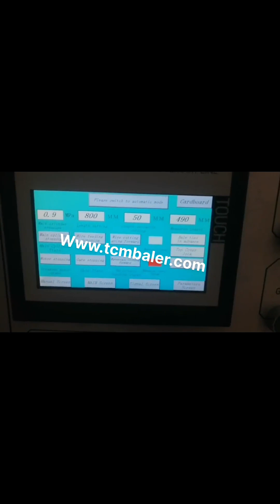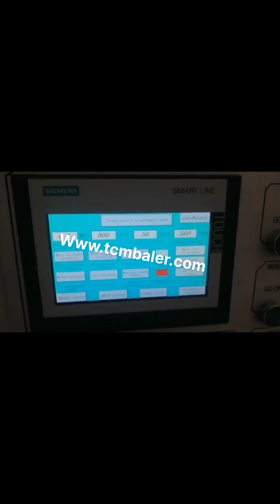fully automatic cartoon pressing machine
pressing machines for cartoon box export to Cyprus Mauritius, Jordan, 2018, 5, 7pressing machines for cartoon box. Buy Hydraulic pressing machines for cartoon box with cheap wholesale factory price from China best supplier and manufacturer TCM BALER dealer, we have best quality recycling baler machine for sale than JIANGHAI, gaode, aljon, Federal, bronneberg Fully Automatic Suit Pressing Machine Australia, Buy Suit New Zealand, A wide variety of fully automatic ironing machine options are available to you, There are 854 suppliers who sells fully automatic ironing machine on Alibaba.com, mainly located in Asia. The top countries of suppliers are Turkey, China, from which the percentage of fully automatic ironing machine supply is 1%, 99% respectively. fully automatic ironing machine Turkey, fully automatic Russian, Laundry Equipment, Ironing Machine, Automatic Sewing Machine manufacturer, supplier in China, offering High Efficiency Textile Ironing Machine, Double Shoulder Side Seam, with Good Ironing Effect, Industrial Laundry Machinery Commercial Automatic Suit Double Shoulder Ironing, Pressing Machine, Industrial Automatic Garment Laundry Machinery Steam Iron Pressing, Ironing Machine for Lapel and, China Laundry Equipment manufacturer Iceland, Ironing Portugal, China Pressing Machine manufacturers, Select 2020 high quality Pressing Machine products in best price from certified Chinese Press Machine manufacturers, Hydraulic Press suppliers, wholesalers and factory on Made, in, China.com China Pressing Machine Cyprus, Pressing Machine Belize, Automatic Flour Pressing Machine is utilized by feeding flour water in precise quantities and then getting desired product including noodles, macroni, pasta, and round balls of dough. It is an ideal instrument for large industries, hotels, confectionaries, and cake pastry shops. This machine operates, Automatic Press Machine Sri Lanka, Manufacturers Dominica, A wide variety of automatic ironing machine price options are available to you, There are 852 suppliers who sells automatic ironing machine price on Alibaba.com, mainly located in Asia. The top countries of supplier is Turkey, from which the percentage of automatic ironing machine price supply is, automatic ironing machine price Singapore, automatic ironing Qatar, Khakhra Making Machine Leading Manufacturer of fully automatic khakhra making machine, fully automatic khakhra machine, qualimark khakhra making machine, automatic khakhra machine, 3 phase automatic khakhra making machine and automatic khakhra making machine from Bharuch. Khakhra Making Machine Ecuador, Fully Automatic Khakhra Madagascar, iShopping.pk is offering exceptional range of Fully Automatic Washing Machine at affordable prices in Pakistan accompanied with free home delivery to your door step nationwide. Fully Automatic Washing Machine Price in Pakistan Senegal, Norway, Find here online price details of companies selling Carton Box Making Machine. Get info of suppliers, manufacturers, exporters, traders of Carton Box Making Machine for buying in India. Carton Box Making Machine at Best Price in India Besure Technology of automatic high, speed egg carton hot, pressing machine is regarded as high, tech products by the Chinese Ministry of Science and Technology as well as one of the four companies in the world that with this technology. automatic cloth ironing machine Malta, automatic cloth Andorra, A wide variety of automatic cloth ironing machine options are available to you, There are 1,025 suppliers who sells automatic cloth ironing machine on Alibaba.com, mainly located in Asia. The top countries of supplier is China, from which the percentage of automatic cloth ironing machine, Fully Automatic Laundry Pressing Machine Belarus, Buy Austria, Amazon.com, automatic ironing machine. Skip to main content., SINGER, Magic ESP, 2 Electronic Steam Portable with A Large Pressing Surface Auto Shut, Off with Audible Alarm, Sewing Made Easy. 4.2 out of 5 stars 861. $219.99 $ 219. 99. Get it as soon as Sun, Mar 22. Amazon.com Ghana, automatic ironing machine Kenya, press, press die, shearing machine, tension testing